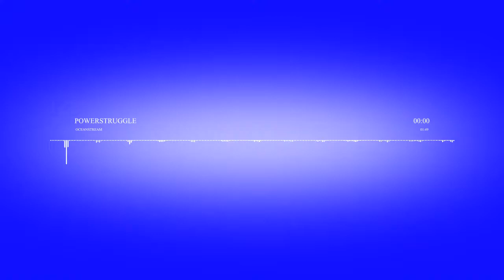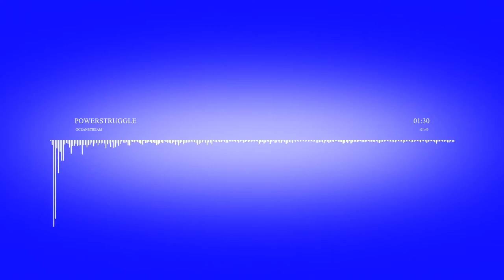OceanStream: Powerstruggle // CUSTOM SONGS